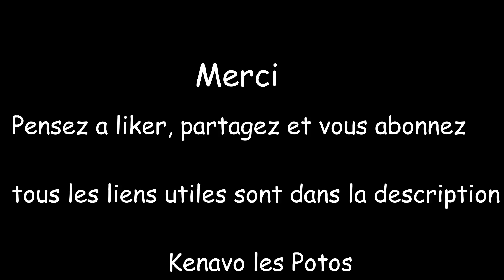Réstauration de mon marteau favori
Aujourd'hui je restaure mon marteau favori dont j'ai cassé le manche